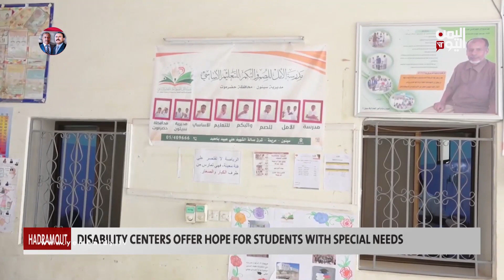DISABILITY CENTERS OFFER HOPE FOR STUDENTS WITH SPECIAL NEEDS